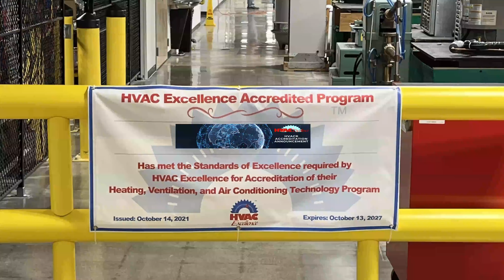HVAC Excellence Accreditation Announcement: Fletcher Technical Community College and Laredo College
HVAC Excellence is pleased to announce that Fletcher Technical Community College in Thibodaux, Louisiana and Laredo College in Laredo, Texas have been granted programmatic accreditation of their HVACR Technology Programs.

Overview

Programmatic accreditation, an independent, non-governmental third-party review, ensures that educational programs meet and exceed established standards of excellence. These standards guarantee that students receive the highest quality training necessary for success in the industry.

Accreditation standards cover the program comprehensively, including mission, administration, finances, student services, instructional design, program elements, facilities, equipment, cooperative training, and instructor qualifications. Rigorous examination of these standards assesses compliance with criteria for quality and effectiveness.

Process

Achieving programmatic accreditation involves submitting a comprehensive self-study demonstrating compliance with all required standards. The accreditation review board compares the self-study to accepted standards. Upon approval, onsite evaluation assessors visit the school to verify compliance with established standards.

Benefits of Programmatic Accreditation

Assurance that the program meets industry standards.
A powerful recruitment tool to boost program enrollment.
Ensures course and program validity, easing the transfer of credits.
Provides a goal-setting path for self-improvement and program growth.
Assists in establishing articulation agreements with educational and industry partners.
The Mechanical Service Contractors of America “MSCA” has named HVAC Excellence as its partner for technician recruitment.
Through an articulation agreement with the United Association of Journeymen and Apprentices, Graduates may be eligible for advanced placement opportunities into their apprenticeship program.
Accredited programs are listed in a public directory.
Learn More About Accreditation

For further details on standards, the accreditation process, and a comprehensive list of accredited programs, visit escogroup.org and click on the accreditation link.

Fletcher Technical Community College @fletchertechnicalcommunity4018
Laredo College @laredopalominos